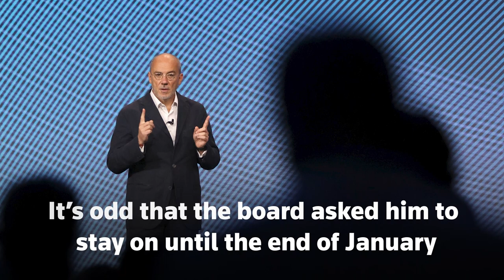BVTV: Orange’s red faces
From Breakingviews: French telecoms group Orange is scrambling for a new chairman and CEO after incumbent Stéphane Richard received a criminal conviction. Ed Cropley explains how a lack of succession planning left Orange looking like a lemon.